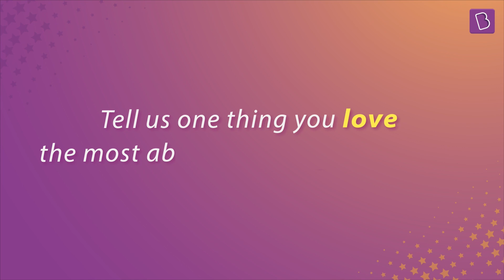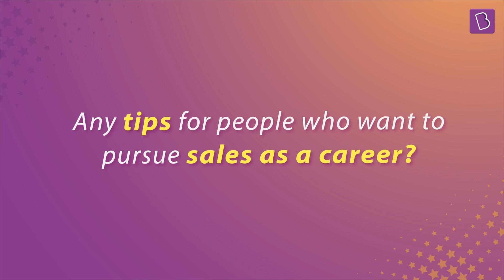Top performers of Delhi share their secret to success | Go-Getters of BYJU'S | Life @ BYJU'S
"Being a great performer is all about being consistent with your work, setting up new benchmarks, and accomplishing new goals", says Abhilash, sharing his success mantra.

In this episode of gogettersofbyjus, BYJUites are going all out and sharing an insight into their day-to-day work and staying connected with team members while continuing to work from home. Through their stories and interesting accounts of learning and growing, we also get a peek into lifeatbyjus and how teamwork and collaboration is a 'constant' for us.